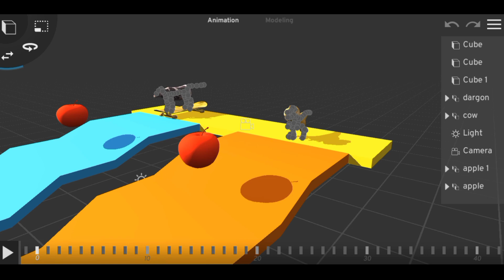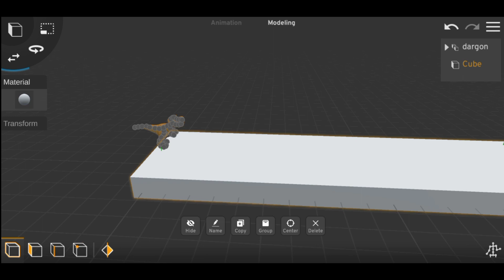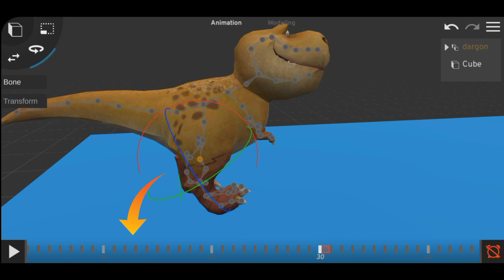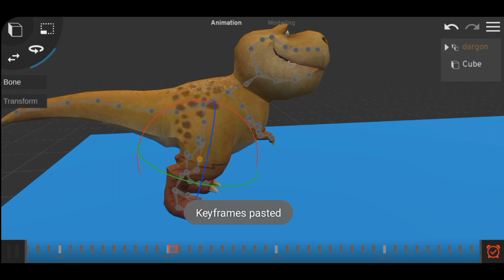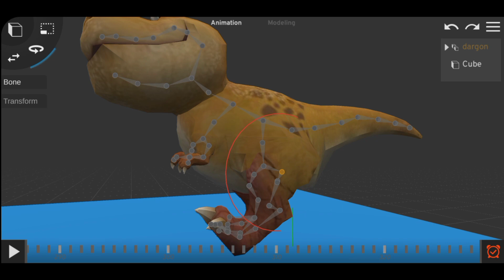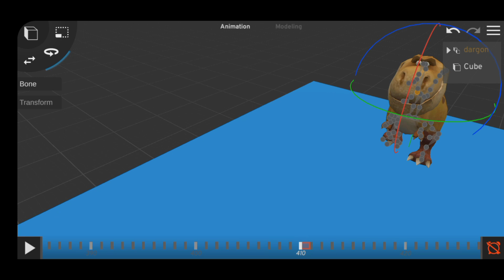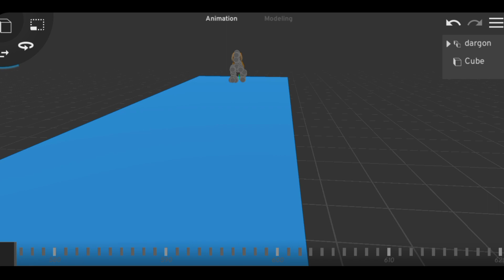Movement Tutorial Prisma 3D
3D animation mobile
3D animation mobile app
3D cartoon kaise banaye
Prisma3D
animation video kaise banaye
3d animation video kaise banaye
how to add texture in prisma 3d
how to make character in prisma 3d
how to use prisma 3d
prisma 3D characters modeling
prisma 3D animation tutorial
prisma 3d
prisma 2d tutorial hindi prisma 3d 2.0.5, prisma 3d 2.0.6
prisma 3D 2.0 Bita Version
prisma, 3d
animation
Anim
tutorial hindi
Technical Dhuriya
prisma 3d 2.0.5 Bita Version tutorial
texture tutorial
texture Kaise add Karen
prisma 3D mein texture Kaise add Karen
2023 new update prisma 3D
3D animation tutorial in prisma 3D
best animation tutorial Hindi
prisma 3d texture problem
prisma 3d texture problem solve
how to solve prisma 3d texture problem, texture problem in prisma 3d
prisma 3d import problem
how to solve texture problem in prisma 3d prisma 3d error solved in hindi
import mixamo animation and fbx file in prisma 3d
prisma 3d crash how to solve
bones problem
bones problem solved

Realted Keywords :-
Prisma 3D animation
Prisma 3D
Mobile vfx app
Prisma 3D Beginners Tutorial
vfx video kaise banaye prisma 3d mai

Tags -
prisma 3d
prisma 3d animation on Android
how to make light in prisma 3d
how to make glowing cube in prisma 3d prisma 3d modeling
how to mak glowing cube in prisma 3d
how to light in prisma 3d
how to do light in prisma 3d prisma 3d animation tutorial lighting in prisma 3d
how to make light object in prisma 3d
prisma 3d 2.0 light tutorial
prisma 3d in hindi prisma 3d tutorials
prisma 3d minecraft light tutorial prisma 3d how to animate in prisma 3d
prisma 3d product animation
prisma 3d animation
prisma 3d animation tutorial hindi